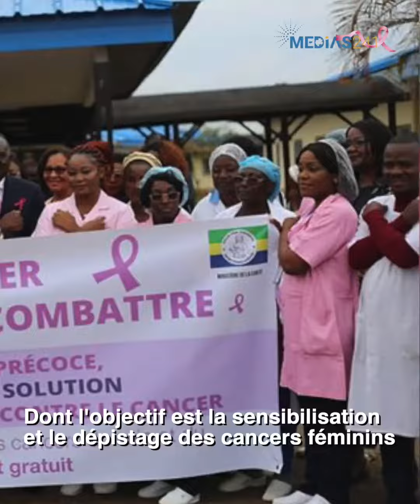Explicite: Pluie de médailles sur le "Run In Masuku"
L'édition 2019 des "10 km de Masuku" a livré sa cuvée de championnes et champions. Le résumé !